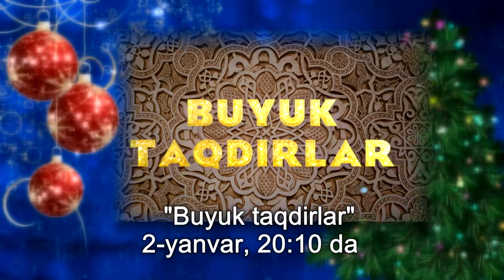Anons Buyuk taqdirlar yangi soni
Diqqat! iltimos qilib qolamiz !!! Ushbu kanalga joylanayotgan har bir material Ruxsor Teleradiokanali MCHJ mulki hisoblanadi. Materiallardan har-xil tijoriy maqsadlarda foydalanish qat'iyan man etiladi har bir material (Videolar) mualliflik huquqiga ega  !!!

Ruxsor hamda Gold uz teleradiokanalini endilikda mediabay.uz sayti orqali ham tomosha qilishingiz mumkin.

Obuna bo'lishni hamda layk bosishni unutmang !!!